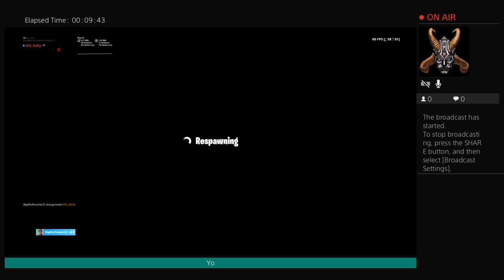TPG_Toxicflames2's Live PS4 Broadcast